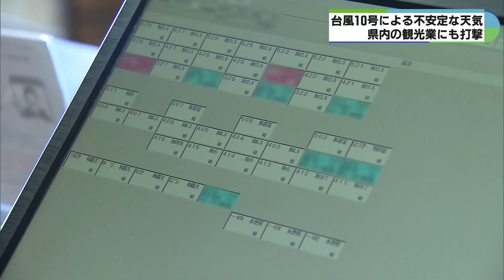キャンセル相次ぎ売上が3分の1以下に 台風10号の観光地への影響